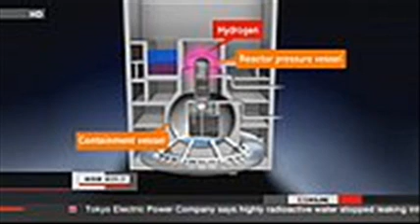Site for checking Tsunami Warnings by Earthquakes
is link to check tsunami warnings
to see predictive wave times from this quake
Japan had issued a tsunami alert as a strong quake struck the east of the country, causing buildings to sway in Tokyo.

The 7.1 magnitude onshore quake has hit exactly one month after the devastating March 11 earthquake-tsunami disaster.

The US geological survey says the quake hit with a depth of just 10 kilometres, its epicentre 86 kilometres south-southeast of Fukushima city.

Japan's meteorological agency said a one-metre wave could hit Ibaraki prefecture, the area worst hit by last month's massive tsunami.

Workers battling to contain a crisis at the stricken Fukushima nuclear plant have been ordered to evacuate and stay in a quake-proof building.

Narita airport has temporarily closed a runway following the quake for safety checks.

Anniversary
A one minute silence has been held in Japan today to mark one month since the March 11 earthquake and tsunami.

More than 13,000 people are known to have died and around 14,000 are still missing.

Tens of thousands of survivors are still living in evacuation centres in schools and temples.

A monk in Kamaishi says survivors are beginning to come to terms with their loss.

"In the beginning, people felt lonely, because they knew they would have to start cleaning up. But we have been through this hand in hand, people have shown great consideration for others. That might help."

Evacuation zone
Meantime, Tokyo has warned it may need to extend the evacuation zone around the crippled Fukushima nuclear plant.

There's been a 20-kilometre exclusion zone around the plant since last month's twin disasters.

In recent days officials have released radioactive water into the sea in the latest bid to prevent a meltdown.

But Chief Cabinet Secretary Yukio Edano says the exclusion zone may need to be widened.

"Those people living within 20 to 30 kilometres from the power plant, there's a risk to a certain extent, but we'll be looking into the situation of the nuclear power plant from the safety consideration and then decide whether it's necessary for people to evacuate from that area," he said.
Mon Apr 11 9:15:44 UTC 2011
  MAG  UTC DATE-TIME
y/m/d h:m:s  LAT
deg  LON
deg  DEPTH
km   Region
MAP  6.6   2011/04/11 08:16:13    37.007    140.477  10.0   EASTERN HONSHU, JAPAN
MAP  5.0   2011/04/11 07:55:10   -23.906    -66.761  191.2   JUJUY, ARGENTINA
MAP  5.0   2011/04/11 04:51:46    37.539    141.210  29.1   NEAR THE EAST COAST OF HONSHU, JAPAN
MAP  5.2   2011/04/11 02:01:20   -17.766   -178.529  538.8   FIJI REGION

MAP  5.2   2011/04/10 21:35:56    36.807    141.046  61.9   NEAR THE EAST COAST OF HONSHU, JAPAN
MAP  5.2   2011/04/10 20:24:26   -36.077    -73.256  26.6   OFFSHORE BIO-BIO, CHILE
MAP  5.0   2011/04/10 20:04:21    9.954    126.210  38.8   MINDANAO, PHILIPPINES
MAP  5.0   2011/04/10 16:18:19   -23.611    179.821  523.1   SOUTH OF THE FIJI ISLANDS
MAP  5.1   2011/04/10 09:02:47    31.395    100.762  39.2   WESTERN SICHUAN, CHINA
MAP  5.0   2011/04/10 04:45:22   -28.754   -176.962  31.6   KERMADEC ISLANDS REGION
IAEA: Fukushima very different from Chernobyl

The International Atomic Energy Agency has supported the Japanese government's analysis that the release of radioactive materials from the Fukushima Daiichi plant is on a smaller scale than the 1986 Chernobyl accident.

IAEA Deputy Director General Denis Flory spoke to reporters in Vienna on Tuesday after the Japanese authorities raised the severity level of the Fukushima accident to 7 from 5. This is the highest rank on an international scale and the same level as the Chernobyl accident.

Flory said the accidents at Fukushima and Chernobyl are very different. He said that in Chernobyl the reactor exploded while in operation, but in Fukushima the reactors stopped when the earthquake hit and the pressure vessels housing them did not blow up.

Flory said the Japanese government has provided credible data to the IAEA. He supported Japan's analysis that the cumulative dose is about 10 percent of the one from the Chernobyl plant.

The UN nuclear agency says it will continue to analyze the radiation measurements by the Japanese authorities.